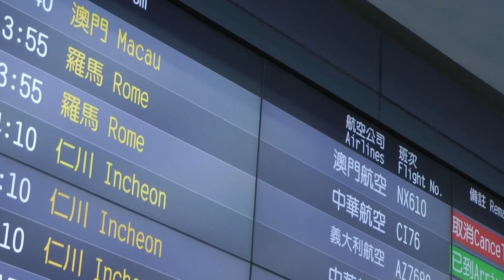教宗“猶如父親般”接見台灣主教團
臺灣地區主教團7位主教5月16日下午完成「主教宗徒述職」任務返抵國門。主教們紛紛表示，教宗有如一位慈祥謙遜的父親接見他們，他們也能坦率、自由地向教宗傾述心聲，這樣親近的溝通讓他們感動。對於梵蒂岡各部會對兩岸及台灣現況的熟識度，也讓主教們頗感意外。除了蘇耀文主教和林吉男主教仍在羅馬洽公外，雖然旅途勞累，但主教們個個心繫教區皆已趕回教區。